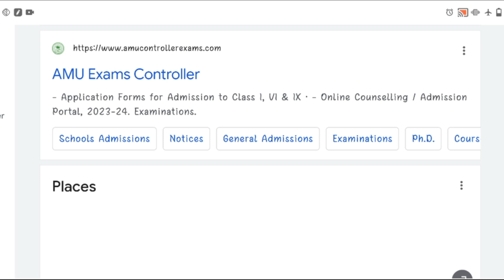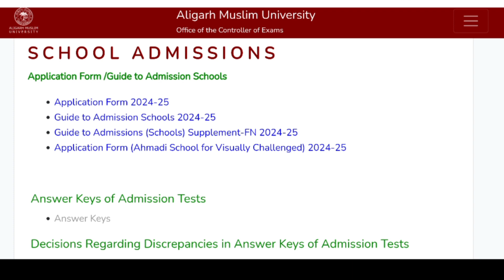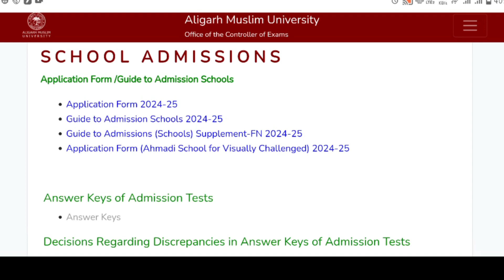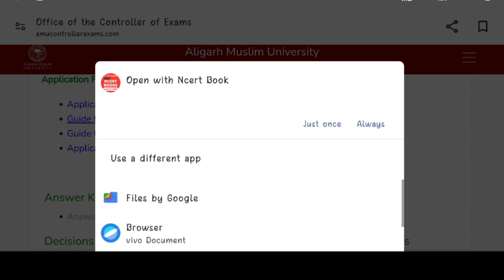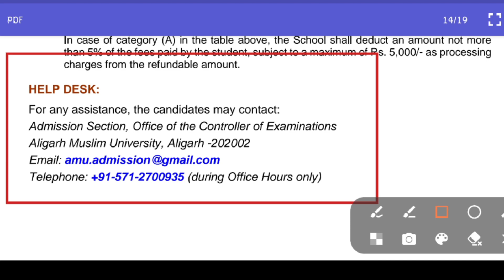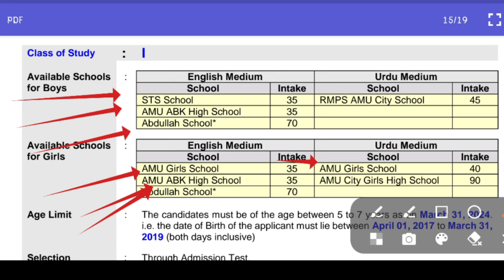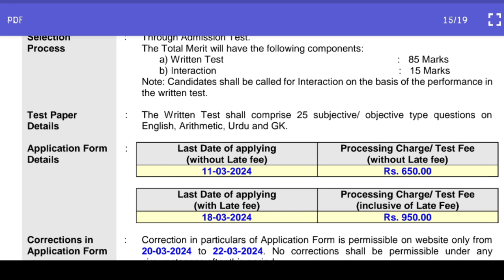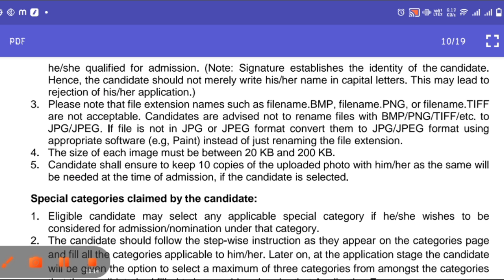AMU Admission Form 2024-25